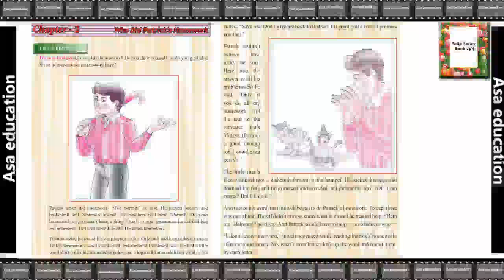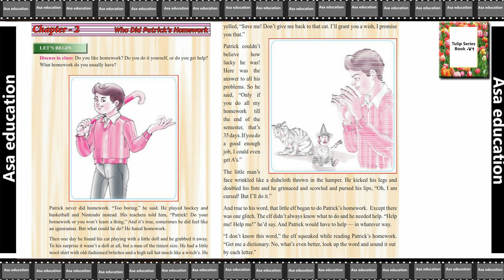Ch 2.1 Who did Patrick's Homework (English - Tulip VI, JKBOSE, Grade 6) Easy explanation in Hindi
JKBOSE  - Grade (Class) 6.
Subject - English
Book - Tulip Series English 6.
Chapter - Who did Patrick's Homework.

PHDMP1012-B01